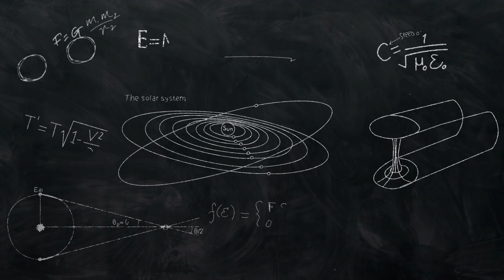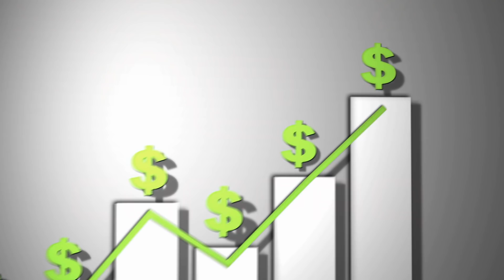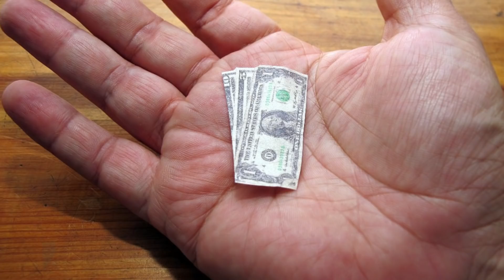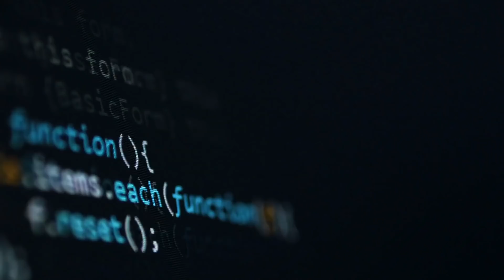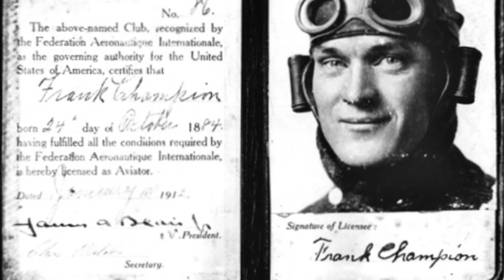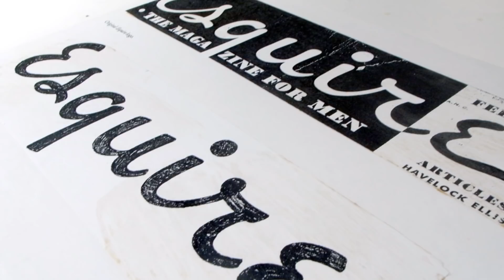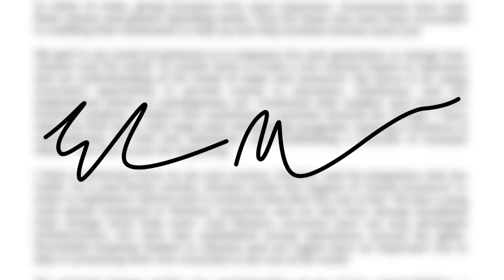15 Things You DIDN'T KNOW About Elon Musk!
Amazing facts about billionaire Elon Musk! From his time at Paypal to Tesla electric cars to SpaceX rockets we look at incredible things about Mr. Musk

Number 14. "Drop-Out"
After graduating from the University of Pennsylvania, he set his sights on getting his doctorate in energy physics. He was accepted into one of the best graduate programs for science in the United States at Stanford University so he packed up and moved across the country to California. His attendance didn’t last long however, as after two days he grew bored with class and decided he’d rather get right down to business and dropped out to form the company Zip2 with his brother Kimbal.

Number 13. "Zip2"
The Musk brothers founded the company Zip2 in 1995, on the idea of creating an online version of yellowpages. They used a $28,000 loan from their father to start and after finally finding some prominent investors the company took off, becoming one of the main creators of business directories and maps for the websites of newspapers throughout the country. Only four years later, the Musk brothers had multiplied that initial $28,000 almost 11,000 times as they sold Zip2 to the computer company Compaq for $307 million. Elon’s cut of which was $22 million.

Musk used the money he made from the sale of Zip2 to help found the website X.com which would eventually merge with the company Confinity and become the online banking and money transfer service juggernaut PayPal. Three years after starting X.com, PayPal was sold to eBay for a whopping $1.5 billion. Notably, Musk wouldn’t be the only former employee of PayPal that would go on to further success, as the founders of LinkedIn, Yelp, Youtube and the current CEO of Reddit all worked there and are part of what is now referred to as the PayPal Mafia.

Number 11. "McCrashin F1"
Back in his days at PayPal, Musk purchased a brand new McLaren F1, which was at the time the fastest car in the world, and cost him around one million dollars. However, the thrills that come with owning one out of 106 of these cars that were made, didn’t last long. Only a couple of years later, during a reckless ride with fellow billionaire Peter Thiel, he hit an embankment and totaled the car. The worst part? He never insured the car, his reasoning? "I had read all these stories about people who made money and bought sports cars and crashed them. But I knew it would never happen to me, so I didn’t get any insurance”.